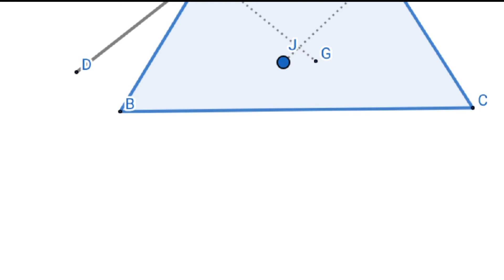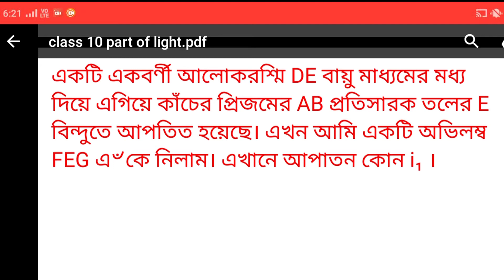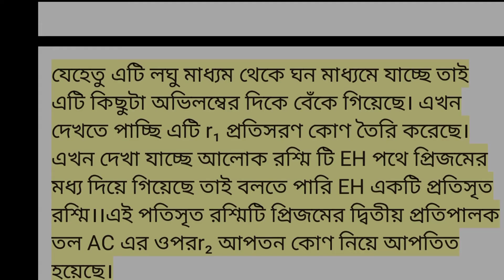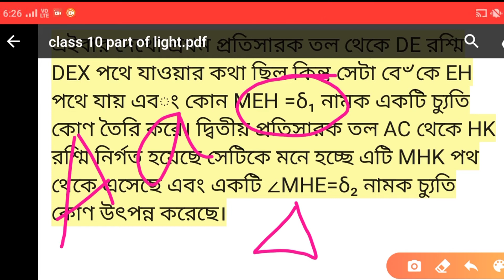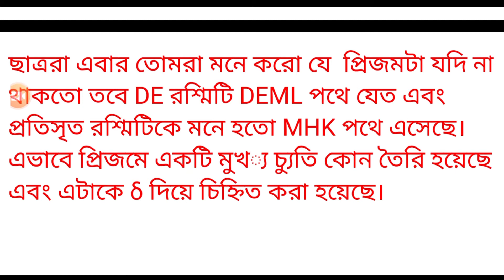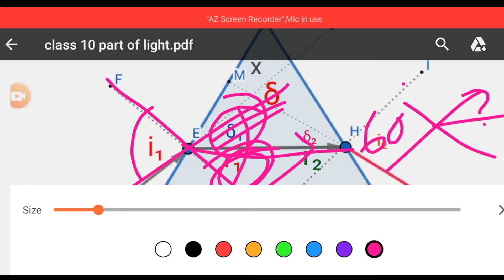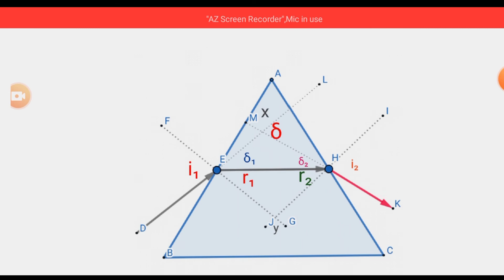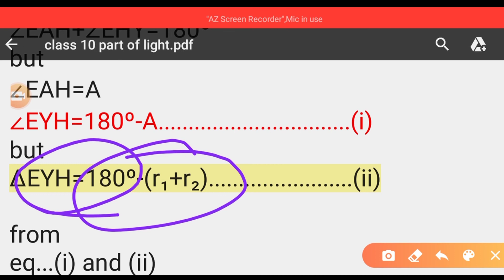প্রিজমের মধ্য দিয়ে আলোর প্রতিসরণ। Refraction through prism.light.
এটি আলো অধ্যায়ের একটি গুরুত্বপূর্ণ প্রমাণ। প্রিজমের মধ্য দিয়ে আলোর প্রতিসরণ।আমি বাংলাতে প্রত্যেকটি ভাগকে আলাদা আলাদা ছবির মাধ্যমে আলোচনা করার চেষ্টা করেছি। ভিডিওটিকে শুরু থেকে শেষ পর্যন্ত দেখবে সকল ছাত্র-ছাত্রী অবশ্যই উপকৃত হবে।